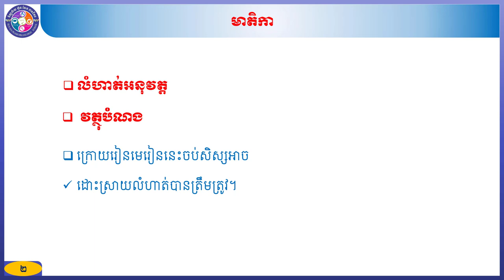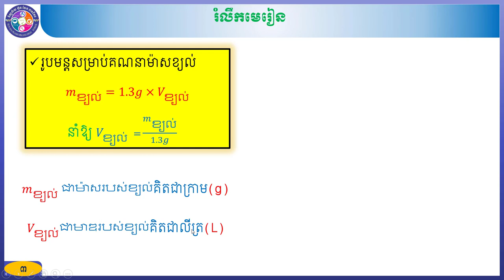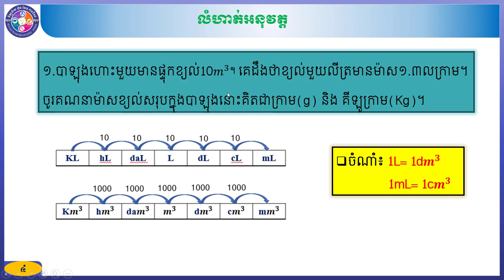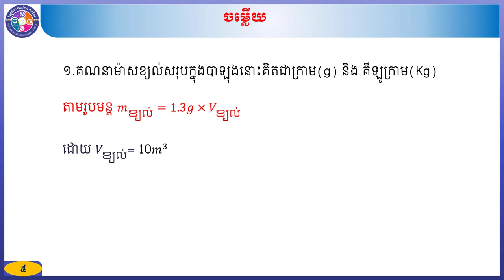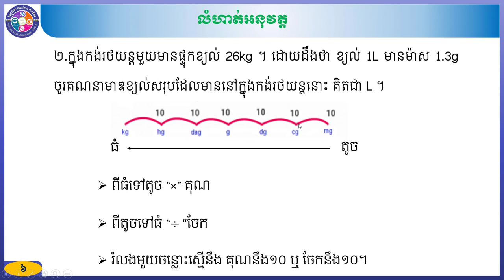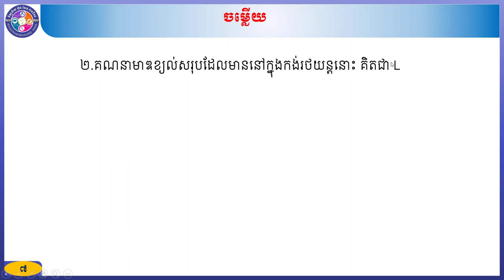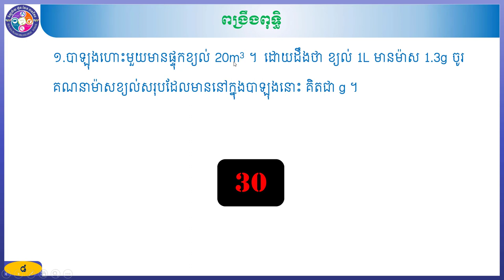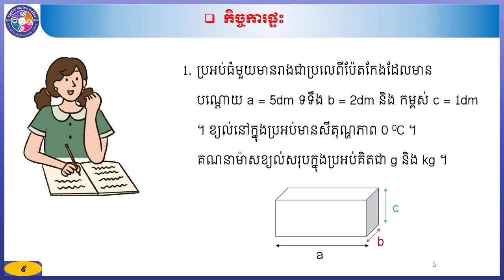គីមិវិទ្យាថ្នាក់ទី៧ លំហាត់ ការគណនាម៉ាសខ្យល់និង មាឌខ្យល់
បង្រៀនដោយលោកគ្រូ ឱក  ពៅ និង អ្នកគ្រូ ហេង ណារ៉េន។ លោកអ្នកតាមដានយើងខ្ញុំតាមរយៈ